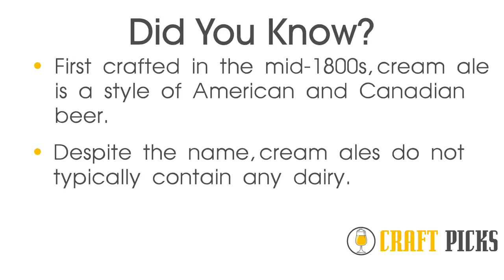Bloomington Brewing Company Exclusive with Mark Cady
Ant Blair hung out with Bloomington Brewing Company's Mark Cady at The Garage Pub and Grill and talked about what else? Craft beer! Take the time to watch this short interview and share it with your craft beer lovin' friends and family.